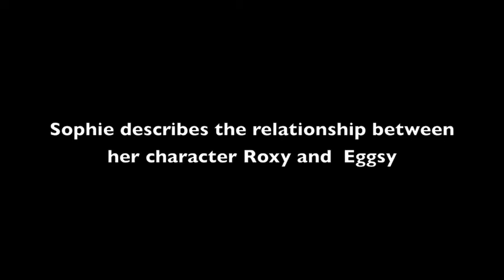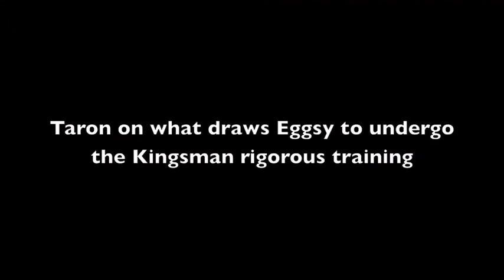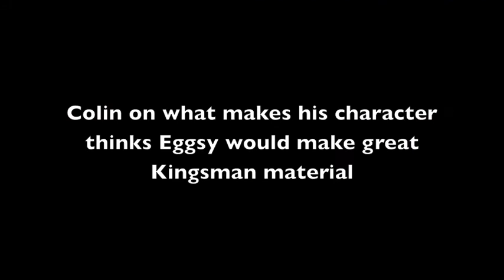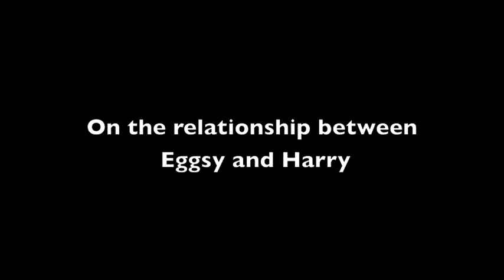Kingsman Secret Service Cast Interviews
Colin Firth, Taron Egerton And Sophie Cookson Talk About Kingsman:Secret Service
Based upon the acclaimed comic book and directed by Matthew Vaughn (Kick Ass, X-Men First Class),Kingsman: The Secret Service tells the story of a super-secret spy organization that recruits an unrefined but promising street kid into the agency’s ultra-competitive training program just as a global threat emerges from a twisted tech genius.